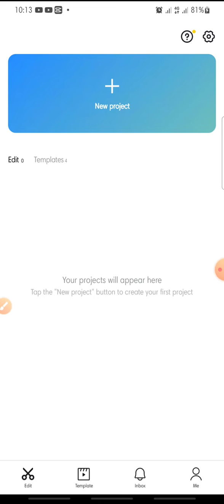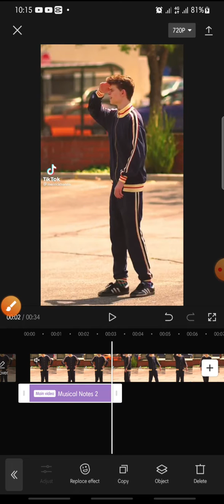Musical Notes Effect On CapCut Apps || CapCut tutorial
Musical Notes Effect On CapCut Apps